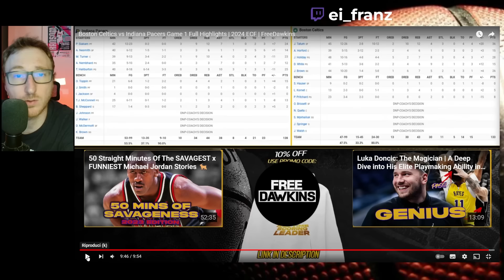Serie facile o serie difficile? Capiamolo da questa GARA 1!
Mi ero ripromesso di fare almeno una reaction dei CELTICS in questi playoffs, e prendo gara 1 di finale di conference contro i Pacers. Secondo me serie molto meno chiusa di quanto si senta in giro, ma capiamolo da questa gara 1 contro i PACERS!

⌚ INDICE CONTENUTI ⌚
Introduzione | 00:00

*RESTA IN CONTATTO CON ME TRAMITE I SOCIAL!*